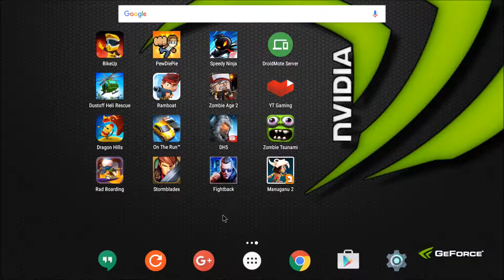Fightback on TV Screen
Download the Touch Profile 1920x1080_0, load it in DroidMote Client settings, enable Gamepad2Touch and TouchMouse.